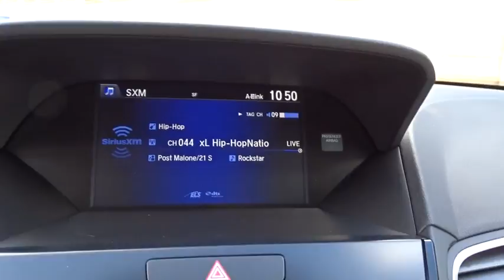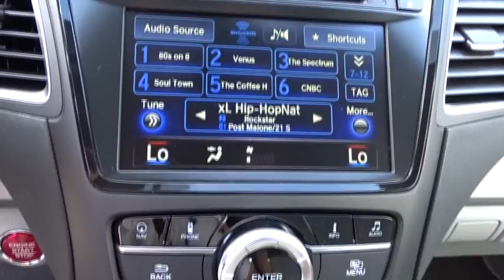2018 Acura RDX San Antonio, Austin, Houston, Dallas, Boerne, TX A80106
2018 Acura RDX
2018 Acura RDX w/Technology Pkg - Stock#: A80106 - VIN#: 5J8TB3H51JL002849

Gunn Acura
11911 IH 10 W

Call or email to confirm availability. Safety equipment includes: ABS, Traction control, Curtain airbags, Passenger Airbag, Stability control...Other features include: Leather seats, Navigation, Bluetooth, Power locks, Power windows... The 2018 Acura RDX deftly combines spaciousness and comfort with exceptional handling and agility. Armed with a 279hp i-VTEC V6 engine, the RDX is designed to help you power through whatever comes your way. The RDX was designed with a clean, refined look, an aerodynamically efficient body and an aggressive stance  including the three-dimensional grille treatment, signature Jewel Eye LED headlights and LED taillights with light-pipe design. All-aluminum engine construction and a hollow camshaft lighten the engine for secure handling while Variable Cylinder Management (VCM) enables the RDX to run on three cylinders during highway cruising for significantly improved fuel-efficiency. he Acura RDX interior is designed around the driver. An impressive array of premium materials and finishes reflect your personal style. The two-tone dashboard features a soft-touch upper and an eye-catching aluminum brushed trim. Plush 10-way power seats keep you supported during long trips. The RDX interior can comfortably seat three adults in the rear, offering each ample legroom and plenty of space under the front seats. Behind the rear seats is 26.1 cu.ft. of storage  and even more with both seatbacks down. You dont need to sacrifice anything with the RDX as it also offers top-notch technology capabilities including a 7in. multi-use display, GPA, texting & email, and more.